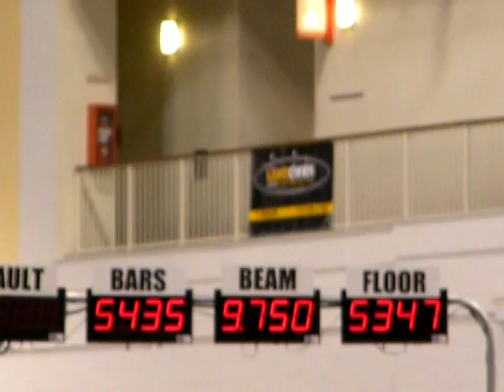Ella Level 5 Chicago Style 2012 Beam Champion 9.750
Ella Level 5 Beam Chicago Style 2012.  She was diagnosed with mono 2 weeks before this meet and still pulled this off!  1st place, 9.750.  Age 9 years, 3 months.